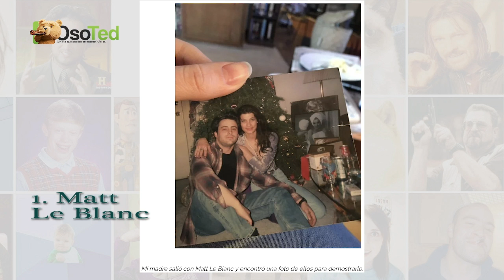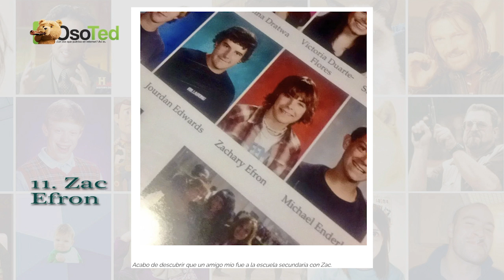15 Personas que descubrieron que sus familiares salían con famosos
¿Te imaginas enterarte que tu tía fue novia de Leonardo DiCaprio en su juventud? Pues a estas personas les pasaron situaciones así, al grado que muchos estuvieron cerca de ser hijos de algún famosos de Hollywood.